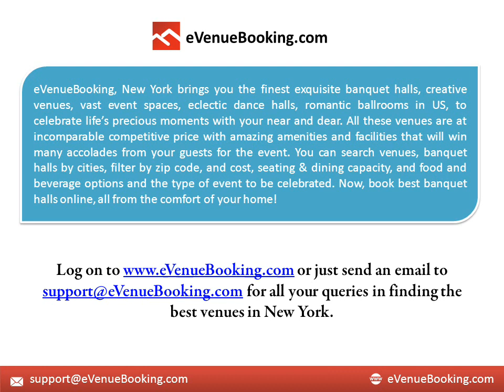Banquet halls, party halls, wedding venues in New York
party rental halls, wedding venues in New York, banquet halls in New York, book venues online